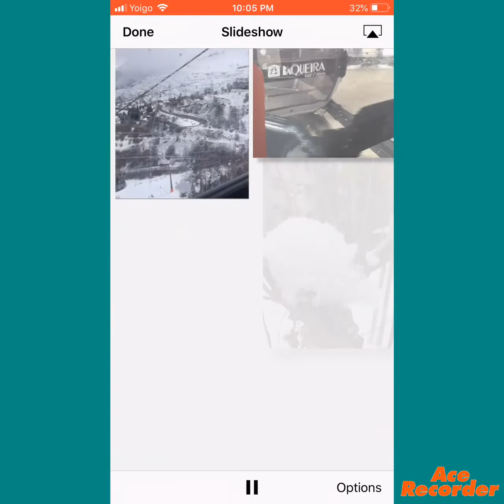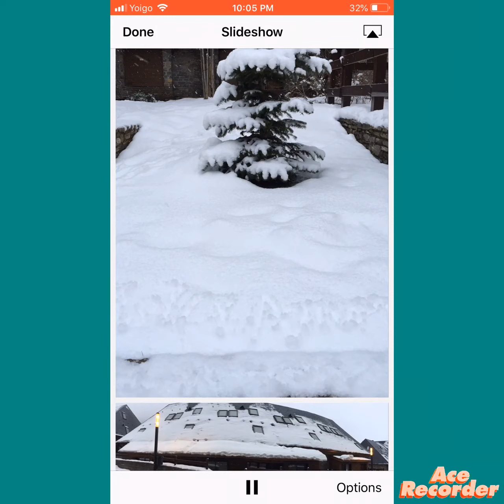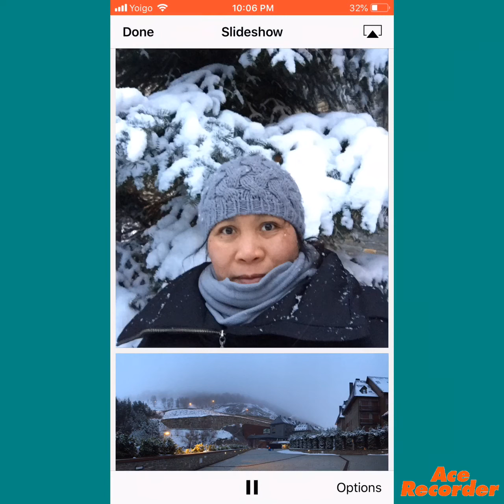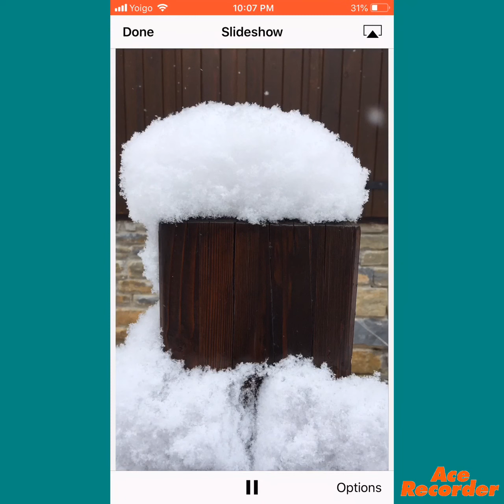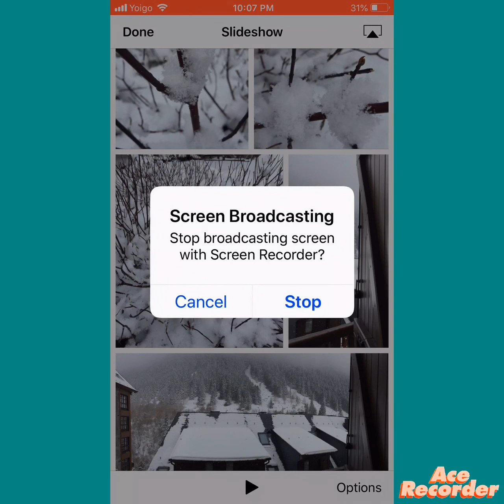Compilation of snow photos Aralea TV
Snowgnoramus i call myself
As i have not experienced nor seen snow until i came to Europe...
Aralea TV